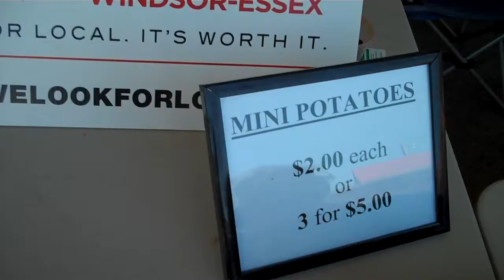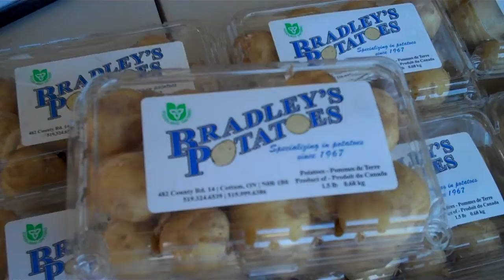Bradley's Potatoes - Downtown Market Profile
Bradley's Potatoes - Downtown Market Profile with Dixie.

Filmed by Tom Lucier July 2, 2010.